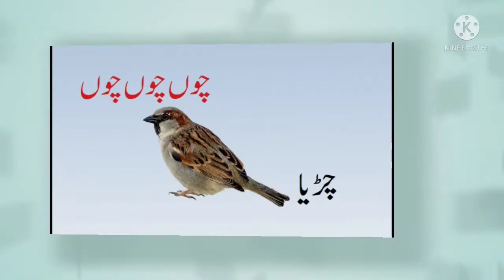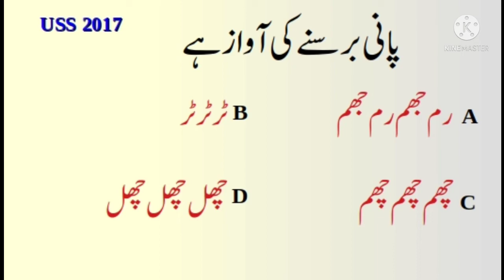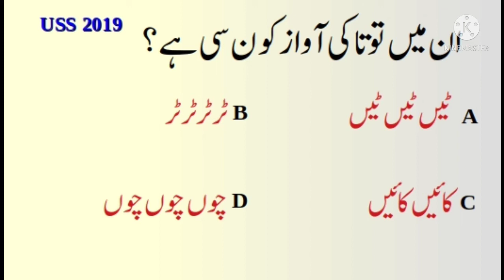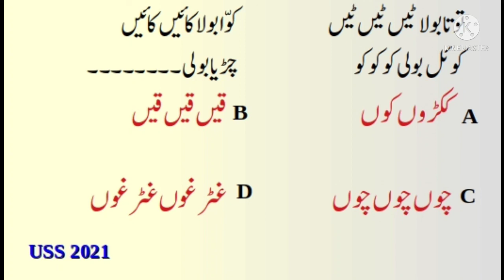Aawaz (Sounds) USS class